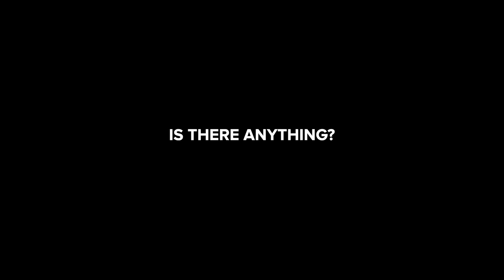STAY CLOSE Season 2: What We Know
In this video, I give the latest news on Stay Close Season 2 on Netflix. I discuss and explain the release date, the cast, the story, and all that is known about Season 2 of the show. I also give the theories to the other shows and movies that are coming out that are from the mind of Harlan Coban.